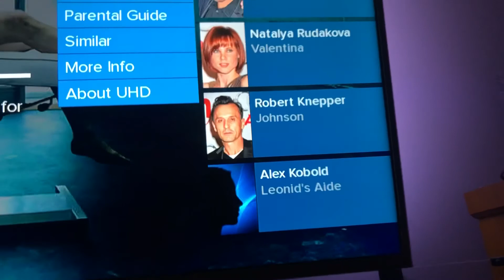Pool Party Vlog